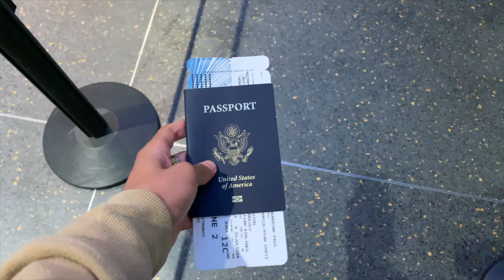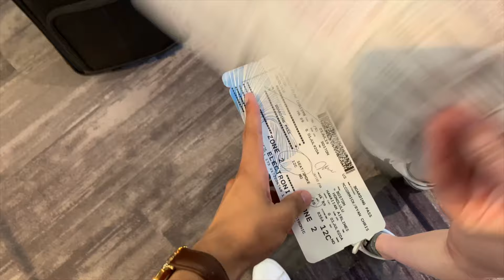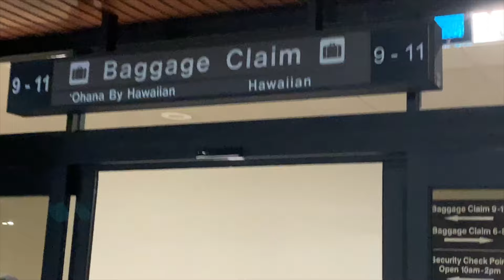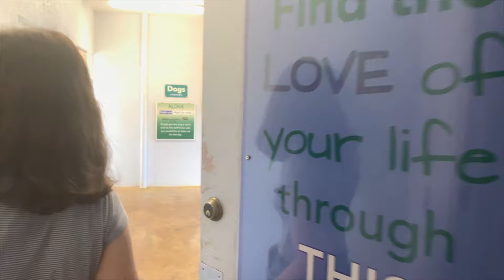HAWAII TRIP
Hey Guys! This is my first time posting so bear with me. In this vlog my family, Anna, and I traveled to Hawaii for over a week. We hiked, swam, and took in numerous stray animals. I hope you enjoy

Anna @annacallahan_
Ryan @ryanmccormick